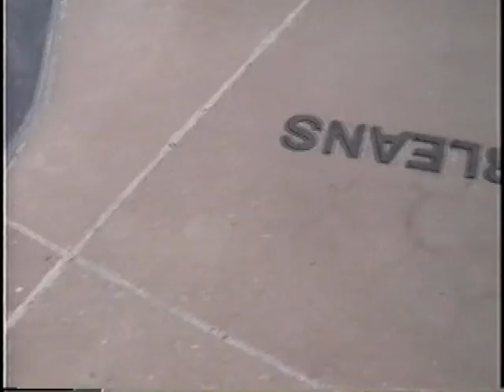Home Video: Christmas, Coconut, Mud Island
Hendersonville